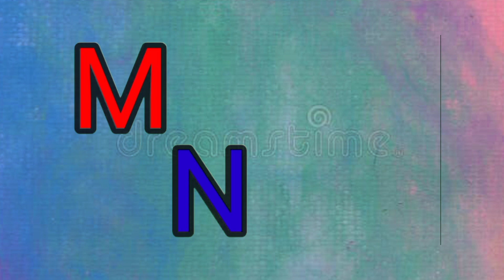ABC song | nursery rhymes | a for apple | phonics song | abc phonics song for toddlers kids song ABC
From ABC Kid's katta